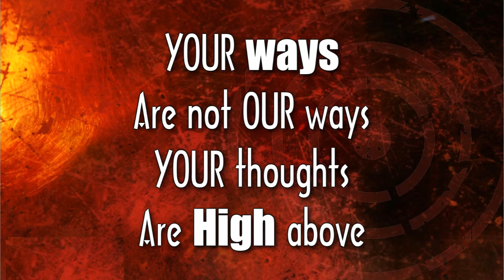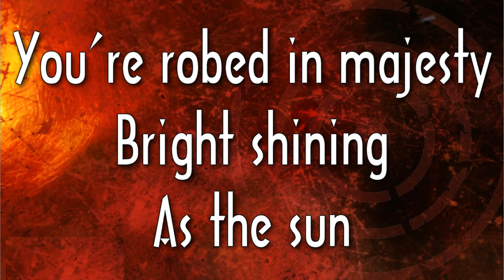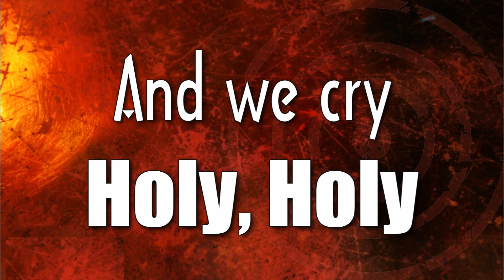You are a Holy God2018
This song is from Vineyard Worship recorded live in 2007 on the album Love Divine. The song is strictly for Worship and not for sale!